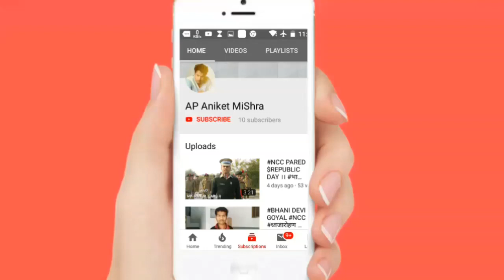REPUBLIC DAY || ALL NCC CADET _Bhani devi goyal JHANSI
Republic day to All Ncc cadet at bhani devi goyal SARASWATI VIDYA MANDIR INTER COLLEGE JHANSI